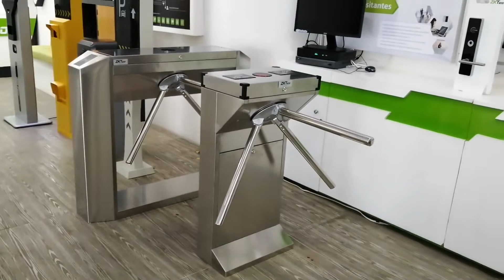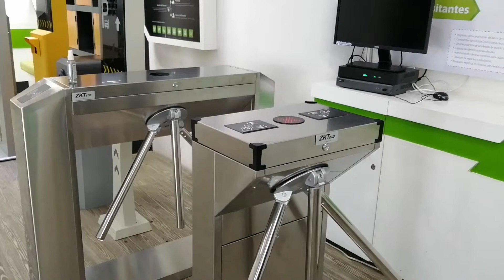Cómo darle mantenimiento a los torniquetes TS1000D y TS200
Con estos sencillos pasos asegurate de tener un excelente rendimiento así como prologar su vida útil